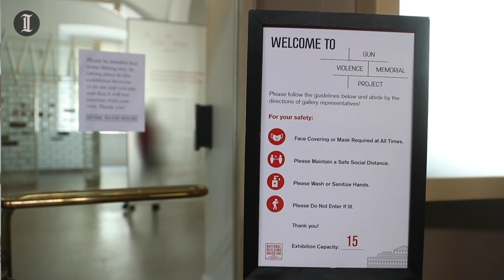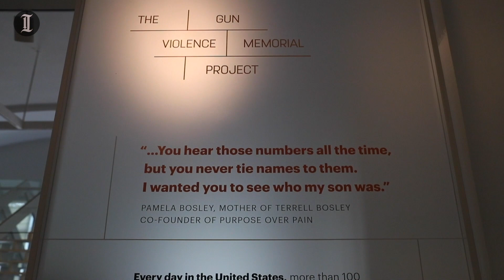Their sons were gunned down on Philly’s streets. A gun violence memorial honors their memory.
Yullio Robbins lost her son to gun violence in 2016 and his murder is still unsolved. Cheryl Pedro's son was killed a year earlier. Each of the mothers donated items to the Gun Violence Memorial Project to commemorate their sons' lives. The installation is at the National Building Museum in Washington, DC.